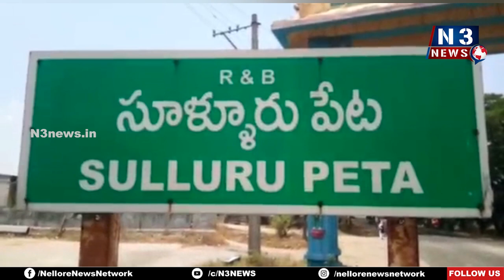జూన్ 8 నుంచి 14వ‌ర‌కు చెంగాల‌మ్మ బ్ర‌హ్మోత్స‌వాలు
- ఘ‌నంగా నిర్వ‌హించేందుకు ఏర్పాట్లు
-మీడియా స‌మావేశంలో ఆల‌య ఛైర్మ‌న్ దువ్వూరు